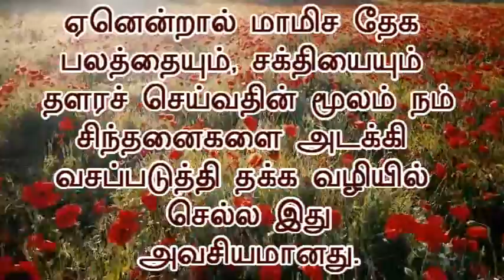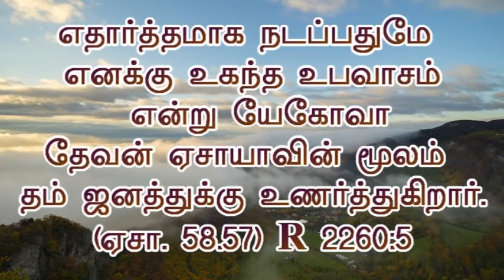26 ஜனவரி - DAILY HEAVENLY MANNA - JANUARY 26 - TAMIL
26 ஜனவரி

நீங்கள் உபவாசிக்கும் போது, மாயக்காரரைப் போல முக வாடலாய் இராதேயுங்கள். (மத். 6:16 :)

ஆவியில் தளர்ச்சியுற்று, உலகம், மாமிசம் மற்றும் சாத்தானால் சோதனைக்குட்படும் போது தேவனுடைய பிள்ளைகளுக்கு உபவாசம் மிக அவசியமானது தான். ஏனென்றால் மாமிச தேக பலத்தையும், சக்தியையும் தளரச் செய்வதின் மூலம் நம் சிந்தனைகளை அடக்கி வசப்படுத்தி தக்க வழியில் செல்ல இது அவசியமானது. பெரும்பாலான கிறிஸ்தவர்கள் இப்படிப்பட்ட உபவாசத்தின் மூலம் பயன் பெற்றதுண்டு. ஆனால் சகலரும் காணும்படி உபவாசிப்பதோ, ஜெபிப்பதோ , கபடமானதும் தற்பெருமைக்குக் காரணமுமாயிருக்கும். இவர்கள் தேவ பக்தியின் வேஷதாரிகளாக காணப்படுவர். நெருக்கப்பட்டவர்களை விடுதலையாக்குவதும், சிறுமையானவனுக்கு சகாயம் செய்வதும், எதார்த்தமாக நடப்பதுமே எனக்கு உகந்த உபவாசம் என்று யேகோவா தேவன் ஏசாயாவின் மூலம் தம் ஜனத்துக்கு உணர்த்துகிறார். (ஏசா. 58.5-7)